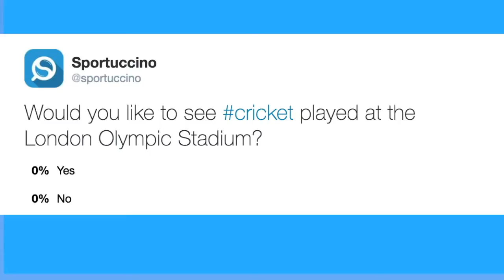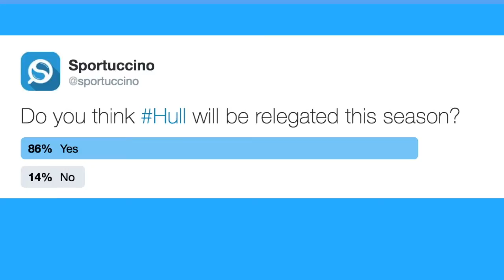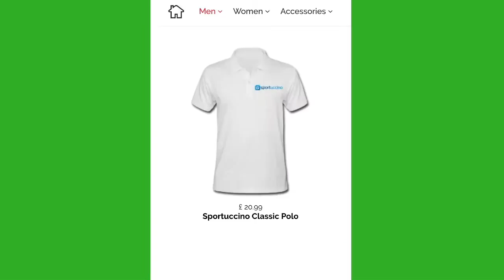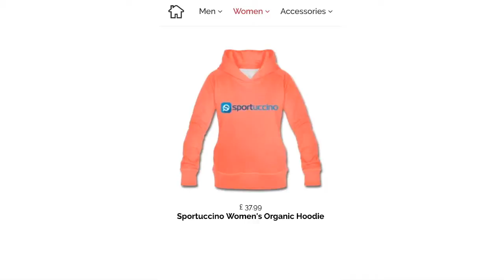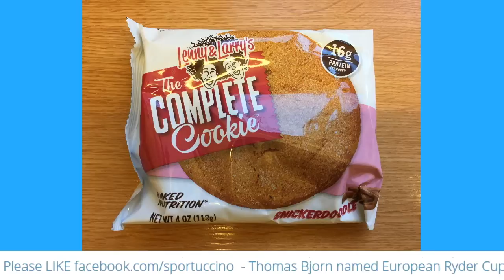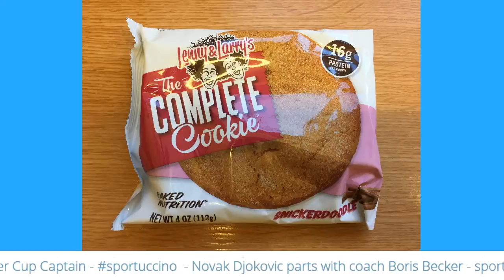UEFA Champions League Interview with Alan Moore LIVE from Russia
On Wednesday's show we are LIVE to the home of the 2018 FIFA World Cup, Russia.

We talk to the Russia-based sports specialist Alan Tpj Moore. We discuss Tottenham v CSKA Moscow in the UEFA Champions League, the revival of Spartak Moscow and we look ahead to the World Anti-Doping Agency's new report from Canadian lawyer Richard McLaren which will be released on Friday.